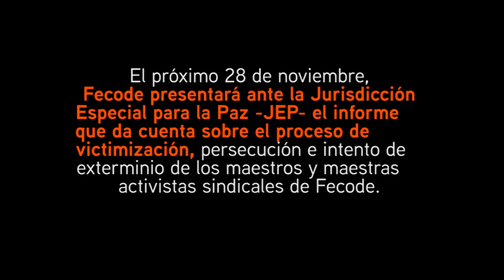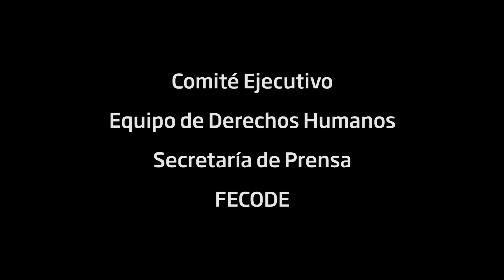28 de noviembre, presentación informe de Fecode ante la JEP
El 28 de noviembre, Fecode presentará ante la Jurisdicción Especial para la Paz, JEP, el informe que da cuenta sobre el proceso de victimización, persecución e intento de exterminio de los maestros y maestras activistas sindicales de Fecode.